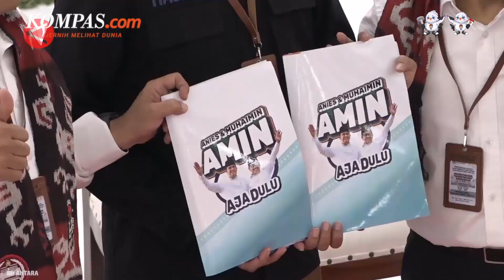Pramono Anung Bantah Hubungan Jokowi dan Megawati Renggang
Sekretaris Kabinet Pramono Anung membantah rumor yang menyebut hubungan antara Presiden Joko Widodo dan Ketua Umum PDI-P Megawati Soekarnoputri retak akibat pencalonan putra sulung Jokowi, Gibran Rakabuming, sebagai calon wakil presiden.
"Ah hubungan baik-baik saja, saya saja cerah ceria," kata Pramono di Kompleks Istana Kepresidenan, Jakarta, Rabu (25/10/2023).
Video Jurnalis:
Penulis: Ardito Ramadhan, Bagus Santosa
Penulis Naskah: Anneke Sherina Ramadhani
Narator: Anneke Sherina Ramadhani
Video Editor: Menika Ambar Sari
Produser: Ira Gita Natalia Sembiring